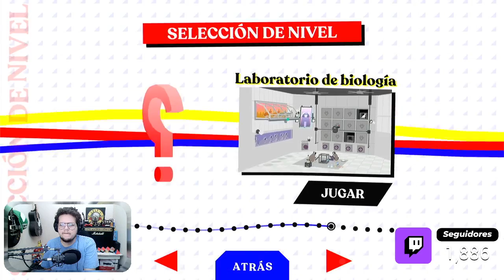Donut County Cap 9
para sorteos de items, skins, recibir ayuda en juegos y pasar un buen rato en el chat con los mejores comando.